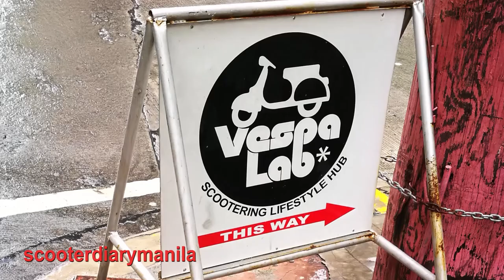SDM#69 : VespaLab visit - Maintenance 1k PMS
Quick visit for Motorcycle city in Cainta Junction for the OR/CR check. Then gonna find a Vespa dealer/shop for its 1st PMS check. Ends up at VespaLab in SanJuan. Please join me in this short journey to these locations.

Check MotorcycleCity in Junction Cainta - Dealer of Vespa and other motorcycle/scoot.
VespaLab - Gilmore area in SanJuan or QC (not sure of the address).

Both you can search on FB.

Cost me Php2,800 due to ~1.2Ltr needed for change oil using fully synthetic Motul  and polini filter, checked all items (e.g. air filter, etc)